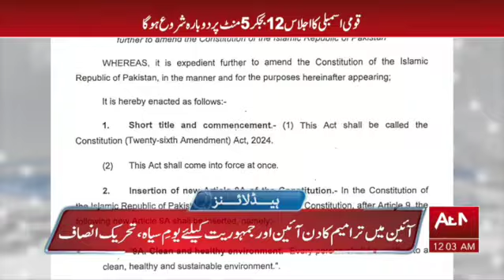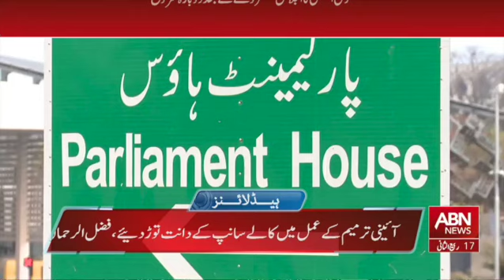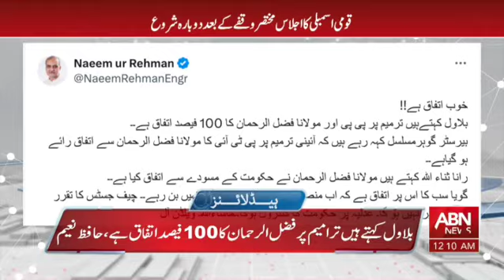HEADLINES 12:00 AM | 21 OCTOBER 2024 | ABN NEWS